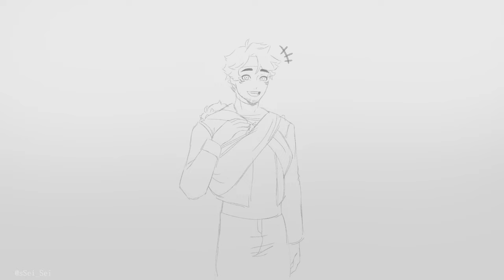IKANAIDE QSMP ANIMATIC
hola! casi feliz año nuevo! les comparto mi ultimo trabajo